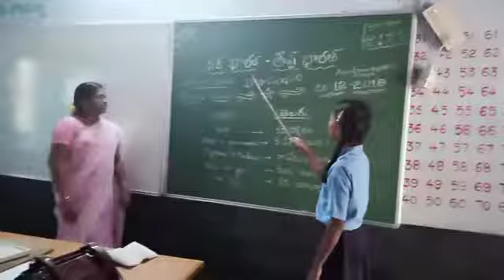MPUPS AMBAVARAM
BASHASANGAM  MPUPS  AMBAVARAM  VALLUR  MANDAL  KADAPA  DISTRICT